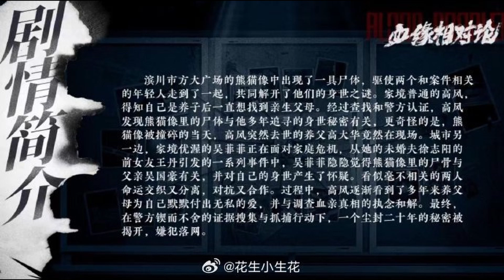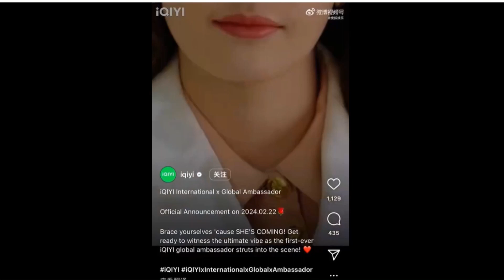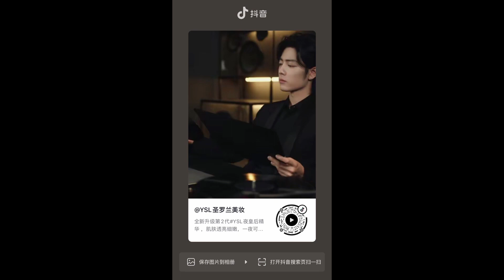Xiao Zhan milanfashionweek Tian XiWei, Dylan Wang, Lin Yi, Esther Yu